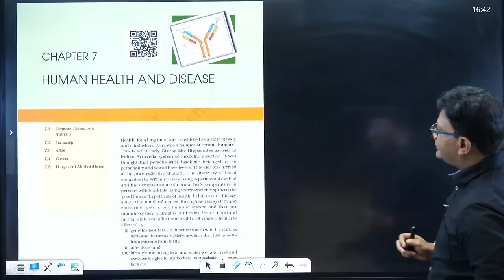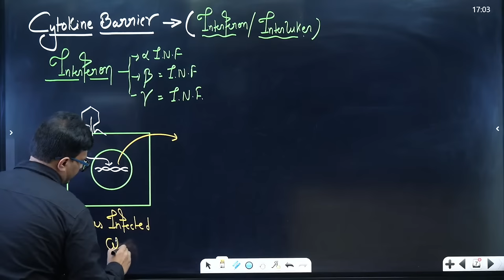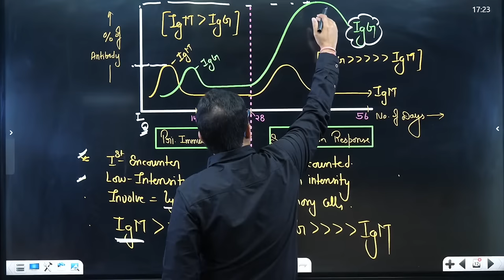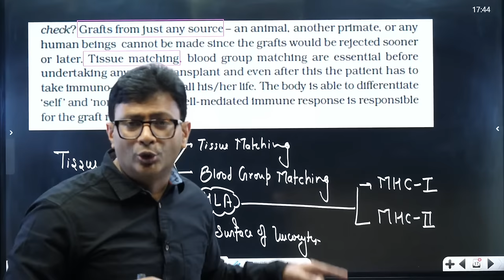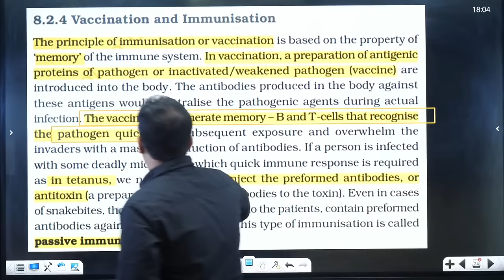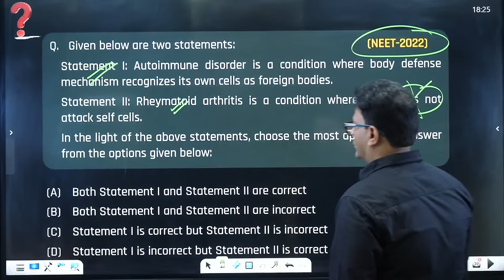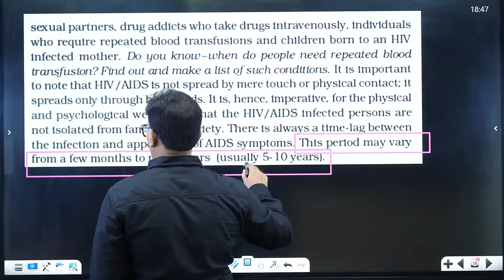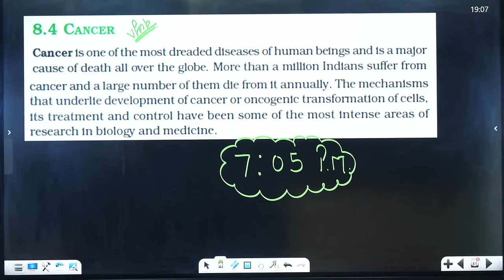HUMAN HEALTH AND DISEASE CLASS 12 ONE SHOT | NCERT LINE BY LINE AND PYQS | NEET 2024 | BY MD SIR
Hey NEET Aspirants!

Cracking NCERT for Human Health & Disease in Class 12 just got SUPER EASY!  This video by MD Sir covers the entire chapter LINE BY LINE, ensuring you understand every concept perfectly.

What makes this video special?

NCERT Line-by-Line Explanation: Learn directly from the NCERT textbook for a strong foundation.
PYQs (Previous Years' Questions): Master important question trends to ace your NEET exam.
One-Shot Revision: Efficiently revise the entire chapter in one comprehensive video.
Perfect for NEET 2024 Preparation: Get exam-ready with focused content and strategies.
Don't miss this powerful resource! Watch now and conquer Human Health & Disease for NEET 2024! NEET NCERT HumanHealthAndDisease MD Sir